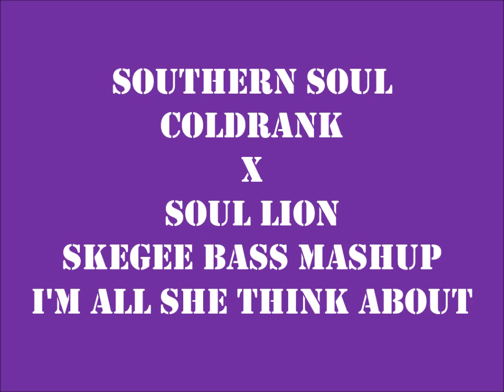SOUTHERN SOUL / Coldrank X Dj Cutty Cut / I'm All She Think About / Skegee Bass Mashup.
Coldrank - I'm All She Think About.